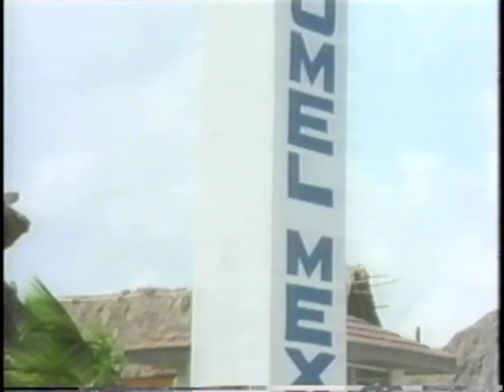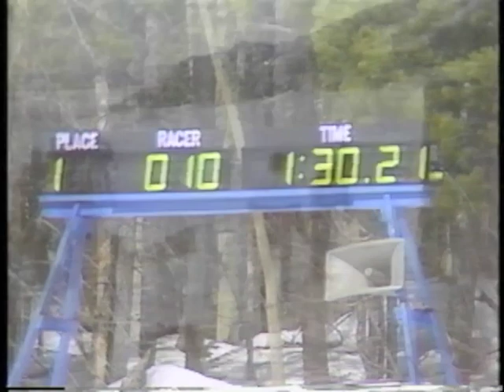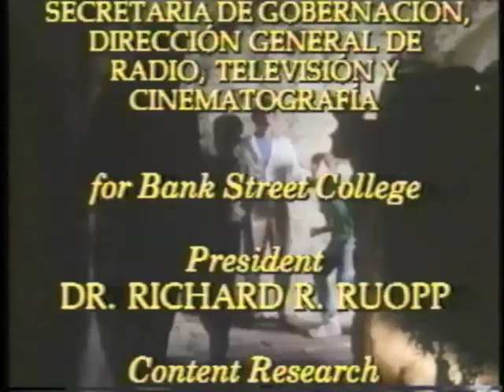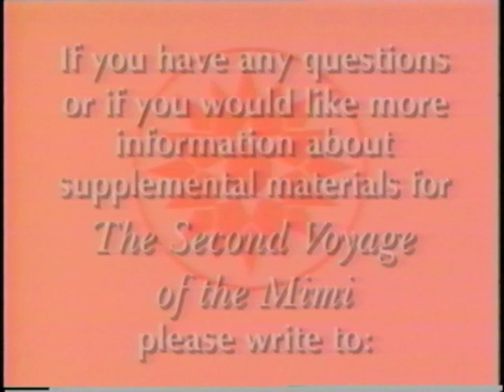The Second Voyage of the Mimi - Episode 1 - 1A A Charter to the Past, 1B If I Can Do This!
The Second Voyage of the Mimi
Episode 1
Episode 1A - A Charter to the Past
Expedition 1B - If I Can Do This!
1988